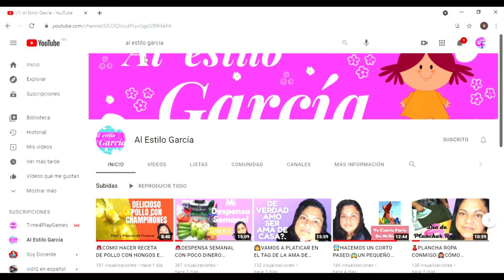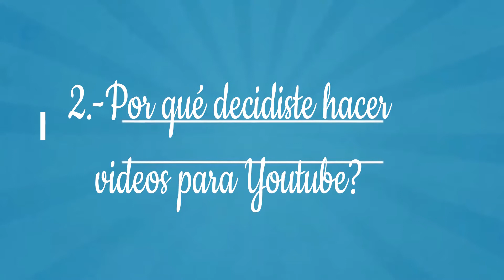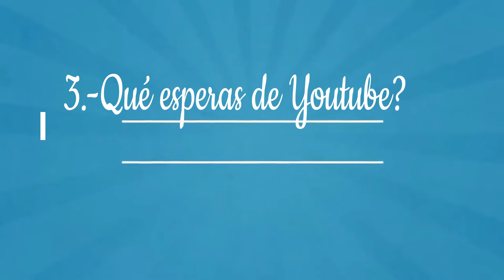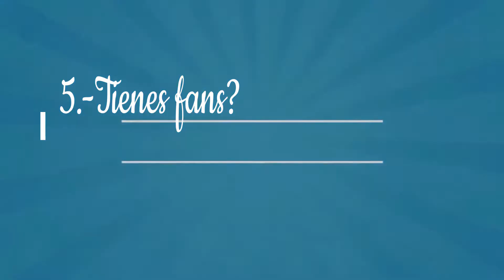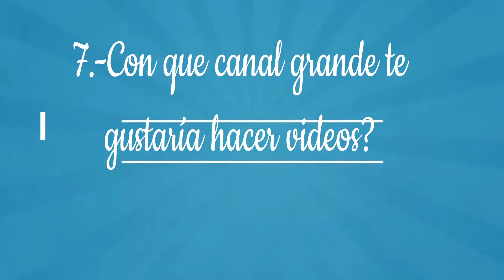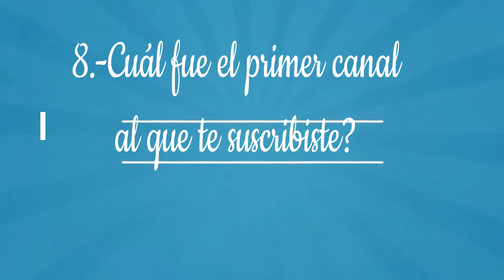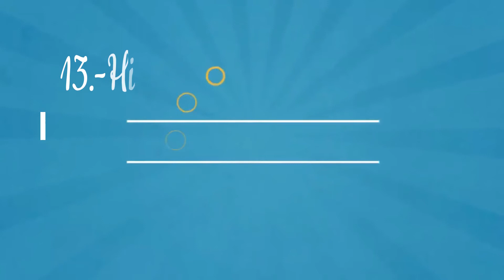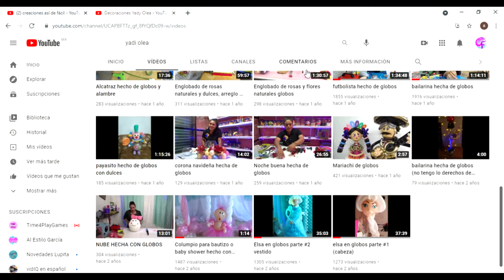😜EL TAG DEL YOUTUBER PEQUEÑO ¿POR QUE DECIDISTE HACER VIDEOS ? ¿HAZ PENSADO DEJAR YOUTUBE?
Hola mi familia creativa, les invito a ver este TAG, vamos a platicar un poco sobre nuestro canal.

Al Estilo Garcia

Decoraciones Yady Olea